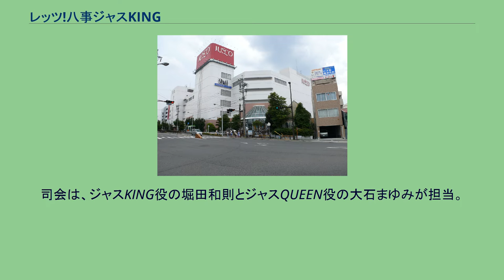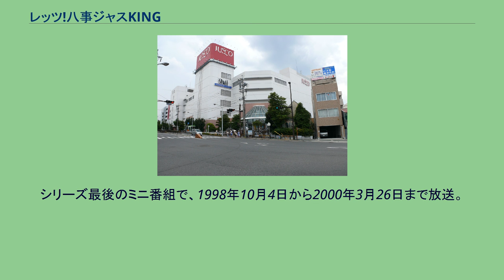レッツ!八事ジャスKING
テレビ愛知の情報・ワイドショー番組
広報・番組宣伝番組
『レッツ!八事ジャスKING』（レッツ やごとジャスキング）は、1995年10月1日から1996年9月29日までテレビ愛知で放送された広報番組。
ジャスコシティ八事（現・イオン八事店）の一社提供。
放送時間は毎週日曜 21:54 - 22:00 (JST) 。
この項目では、その後継番組『八事バンカラ街道』（やごとバンカラかいどう）、『BRAVO』（ブラヴォー）、『熱血!八事先生』（ねっけつ やごとせんせい）についても触れる。
いずれも『ASAYAN』放送終了後から『演歌の花道』放送開始前までのわずかな時間を使って放送されていたミニ番組である。
かつてこの時間帯では天気予報が放送されていたが、ジャスコシティ八事がスポンサーに付いたことからこれを廃し、替わって同敷地内で収録したミニ番組を放送するようになった。
司会は、中京圏を拠点に活動するローカルタレントたちが歴任した。
同ジャスコシティ八事の一社提供枠は、番組のリニューアルを繰り返しながらも4年半にわたって続けられていたが、シリーズ最後の番組『熱血!八事先生』が終了した後は再び天気予報を放送するようになった。
さらにその半年後、『期間限定!ピカピカ天王洲LIVE』の同時ネットが開始されたことによって放送枠そのものが消滅した。
シリーズ最初のミニ番組で、1995年10月1日から1996年9月29日まで放送。
司会は、ジャスKING役の堀田和則とジャスQUEEN役の大石まゆみが担当。
番組は毎回、堀田たちがジャスコシティ八事の敷地内で収録に協力してくれる来店者を探し出すところから始まっていた。
収録への参加に同意した来店者は堀田たちとともに同敷地内で営業する店へ赴き、その店の従業員が出題するクイズに挑戦。
全3問のクイズが終了した後、来店者は番組からのプレゼント内容が書かれている大判トランプ3枚の中から先のクイズで正答できた問題の数だけ任意で引くことができた。
一般客が往来する敷地内で、司会の2人が国王風の衣装や女王風の衣装に身を包みながら番組を進行させていたのが特徴的だった。
上記『ジャスKING』に続いて放送されたミニ番組で、1996年10月6日から1998年6月28日まで放送。
司会はボビー宇野が担当。
内容は来店者インタビュー、クイズとは別に、30秒ほどのミニコントがあった。
シリーズ第3期のミニ番組で、1998年7月5日から1998年9月27日まで放送。
シリーズ最後のミニ番組で、1998年10月4日から2000年3月26日まで放送。